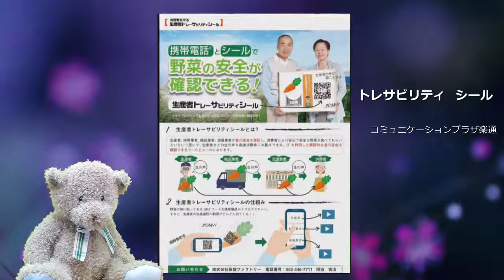トレサビリティ シール